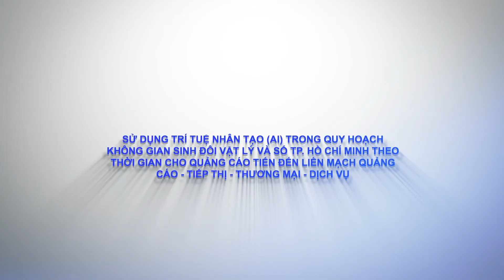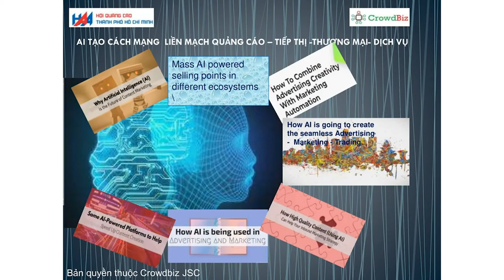AI28 - Sử dụng trí tuệ nhân tạo (AI) trong quy hoạch không gian sinh đôi"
Sử dụng trí tuệ nhân tạo (AI) trong quy hoạch không gian sinh đôi" vật lý và số TP. Hồ Chí Minh theo thời gian cho quảng cáo tiến đến liền mạch quảng cáo - tiếp thị - thương mại - dịch vụ được thực hiện bới nhóm thí sinh Lê Dương Lâm, Danny Lưu, Nguyễn Khánh Vi.
THỂ LỆ BÌNH CHỌN VIDEO CLIP THAM GIA HỘI THI AI SOCHA 2020
1. Thời gian:
- Thời gian bình chọn video clip: Từ 19g00, ngày 04/9/2020 đến hết ngày 20/9/2020.
- Công bố kết quả, trao giải cuộc thi (Sẽ được thông báo cụ thể sau).
2. Cách thức bình chọn và tiêu chí đánh giá, chấm điểm:
a. Cách thức bình chọn:
- Clip sẽ được đăng tải lên kênh Youtube của Trung tâm Phát triển Khoa học và Công nghệ Trẻ (đường dẫn
- Tham gia bình chọn bằng cách bấm chọn “Thích” và “Chia sẻ” vào dưới mỗi video clip.
* Lưu ý: Không hạn chế số lần “Chia sẻ” cho một video clip, mỗi cá nhân có thể “Thích” và “Chia sẻ” nhiều video clip.
Hướng dẫn bình chọn:
- Xem và bình chọn các video clip tại playlist “Clip dự thi AI Socha 2020”.
- Nhấn “Thích” /“Chia sẻ” với video clip muốn bình chọn.
b. Tiêu chí chấm điểm:
Bao gồm tổng của 2 số điểm được chấm
Số điểm về lượt bình chọn:
- 01 lượt “Thích” = 1 điểm
- 01 lượt “Chia sẻ” (ở chế độ công khai) = 1 điểm
- Điểm bình chọn của 01 video clip được tính bằng tổng số lượt “Thích” và số lượt “Chia sẻ”.
Số điểm về nội dung và hình thức:
- Số điểm này sẽ được hội đồng BGK đánh giá.
Clip phải đáp ứng được các yêu cầu (tổng 100 điểm):
- Chất lượng hình ảnh, âm thanh, hiệu ứng.
- Nội dung thể hiện rõ được sản phẩm, đúng chuyên môn.
- Tính sáng tạo trong cách giới thiệu sản phẩm.